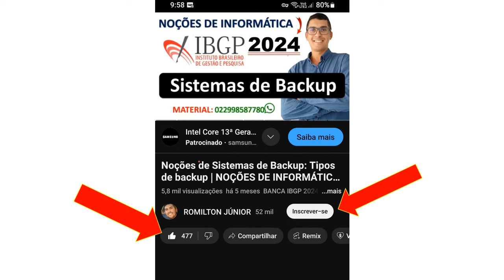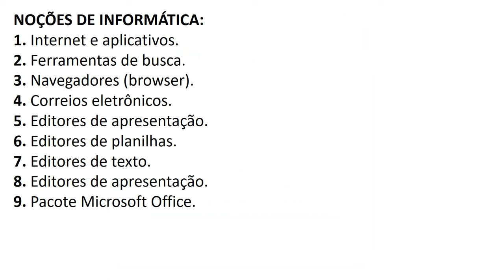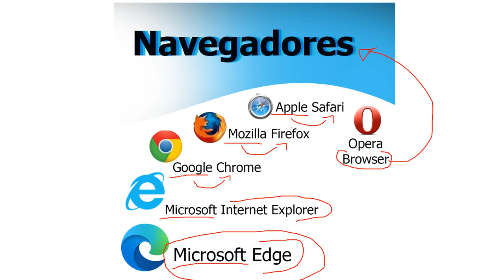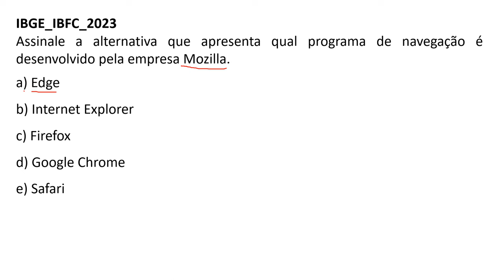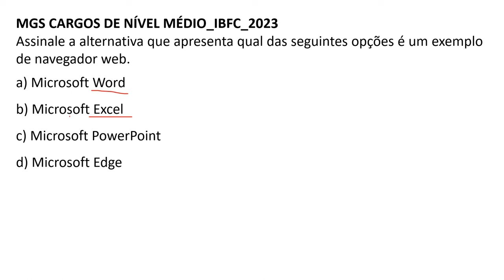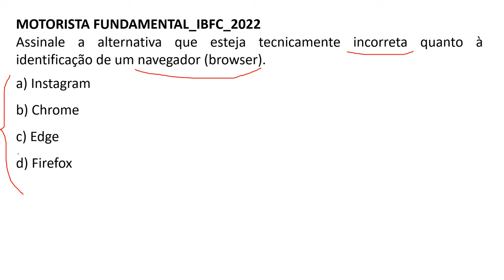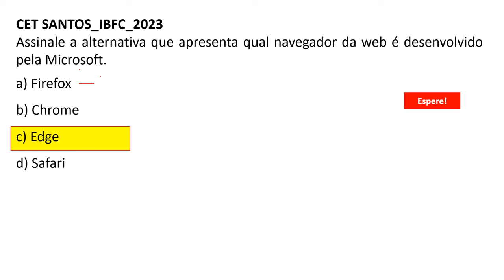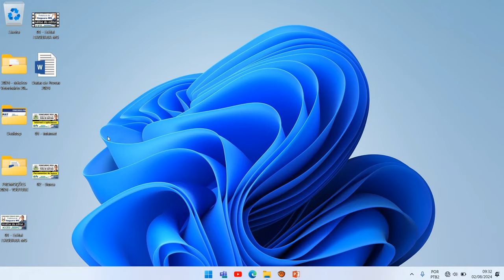Navegadores (browser) | Concurso Prefeitura de Feira de Santana BA | Banca IBFC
Inscrições:
31/07/2024 a 02/09/2024

Prova Objetiva:
20/10/2024

Língua Portuguesa:
1. Compreensão e interpretação de textos.
2. Tipologia textual.
3. Ortografia oficial.
4. Acentuação gráfica.
5. Emprego das classes de palavras.
6. Emprego do sinal indicativo de crase.
7. Sintaxe da oração e do período.
8. Pontuação.
9. Concordância nominal e verbal.
10. Regência nominal e verbal.
11. Significação das palavras.

Raciocínio Lógico:
1. Noções de lógica.
2. Diagramas lógicos: conjuntos e elementos.
3. Lógica da argumentação.
4. Tipos de raciocínio.
5. Conectivos lógicos.
6. Proposições lógicas simples e compostas.
7. Elementos de teoria dos conjuntos, análise combinatória e probabilidade.

NOÇÕES DE INFORMÁTICA:
1. Internet e aplicativos.
2. Ferramentas de busca.
3. Navegadores (browser).
4. Correios eletrônicos.
5. Editores de apresentação.
6. Editores de planilhas.
7. Editores de texto.
8. Editores de apresentação.
9. Pacote Microsoft Office.

Cargos:
Agente Comunitário de Saúde,
Agente de Portaria,
Agente de Trânsito,
Agente de Vigilância Sanitária,
Almoxarife,
Assistente Administrativo,
Desenhista,
Fiscal de Serviços Públicos,
Guarda Municipal - 2ª Classe,
Intérprete de Língua Brasileira de Sinais,
Motorista,
Motorista de Ambulância,
Orientador Social,

TÉCNICO:

Técnico em Administração Hospitalar,
Técnico em Agropecuária,
Técnico em Enfermagem,
Técnico em Radiologia,
Técnico em Segurança do Trabalho,

SUPERIOR:

Administrador,
Analista de Sistemas,
Analista Jurídico,
Arquiteto,
Assistente Social,
Auditor Fiscal,
Bibliotecário,
Biólogo,
Bioquímico,
Contador,
Coordenador Administrativo,
Economista,
Enfermeiro,
Enfermeiro do Trabalho,
Engenheiro Civil,
Engenheiro Agrônomo,
Engenheiro Ambiental,
Engenheiro de Segurança do Trabalho,
Engenheiro de Trânsito,
Engenheiro Químico,
Farmacêutico,
Geólogo,
Jornalista,
Nutricionista,
Pedagogo,
Professor – Arte,
Professor – Ciências,
Professor - Educação Física,
Professor – Geografia,
Professor – História,
Professor - Língua Inglesa,
Professor - Língua Portuguesa,
Professor – Matemática,
Professor – Pedagogia,
Programador de Computador,
Psicólogo,
Repórter Fotográfico,
Sociólogo .